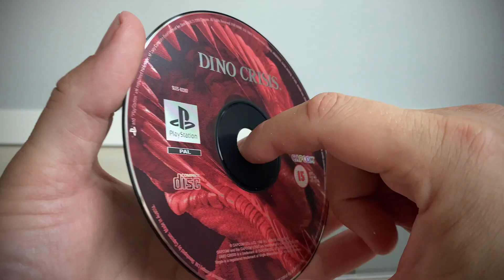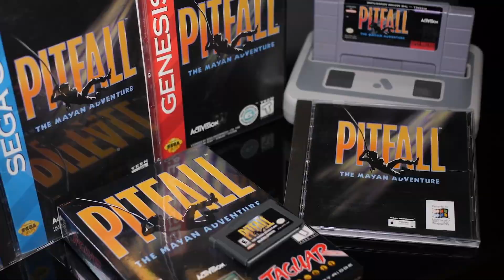O Inicio do Verdadeiro PODER do PS1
Hoje, vamos falar do inicio do poder do ps1, o primeiro console da sony. A plataforma em seu inicio de poder veio mostrando a capacidade de renderizar polígonos em tempo real, o que proporcionou um avanço substancial nos jogos e, por isso, muita gente dizia que vale a pena comprar o ps1 na época. E, ainda em 2021, os jogos que representam o inicio do poder dele são um marco.

Capitulo:
00:00 - O lançamento do PS1
02:45 - Um mundo de poligonos
10:08 - O realismo no PS1
16:40 - Qual jogo ainda tem grafico que impressiona?

peedro